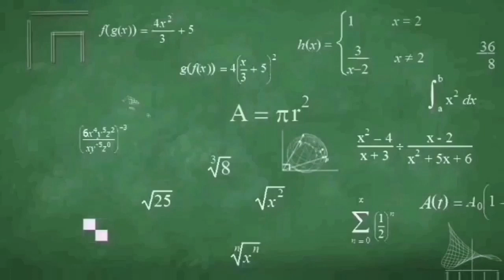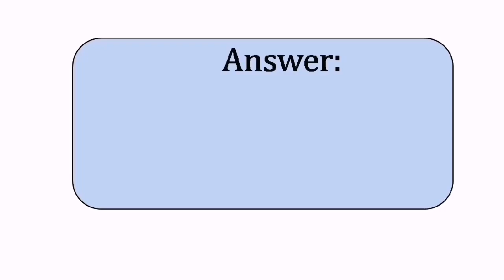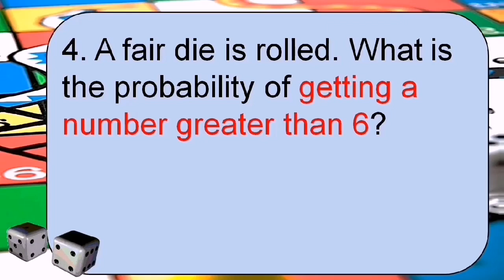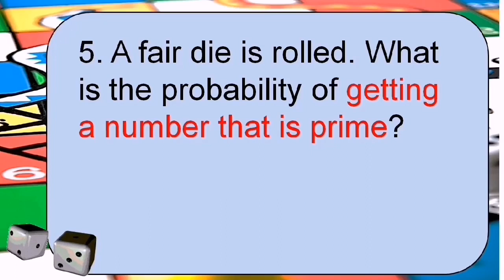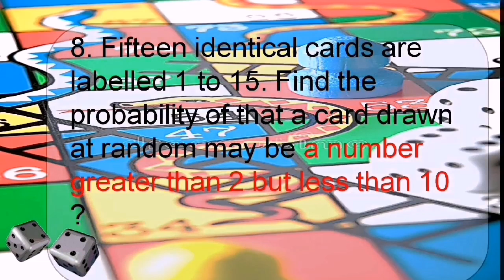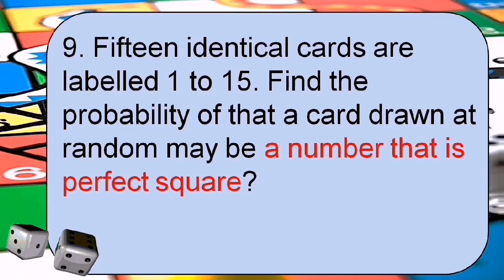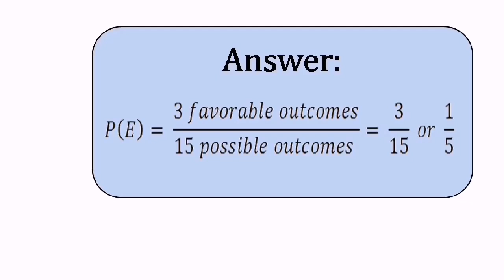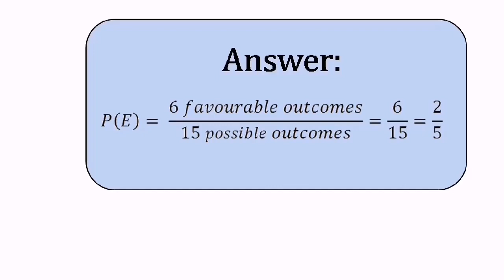Probability of an Event [Activity]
This video will help you to solve for the probability of an event. Enjoy answering the activity 😊

SalaMATH po!

Reference //
Mathematics 8 Patterns and Practicalities